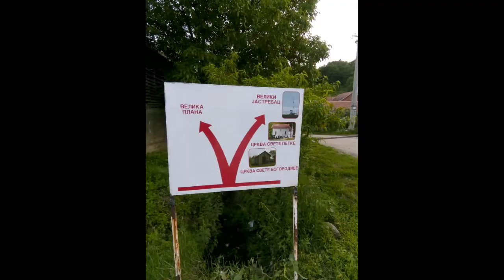Gornja Recica 2019/2020